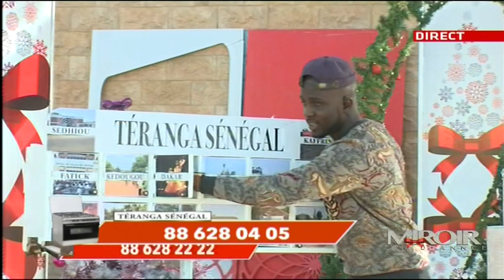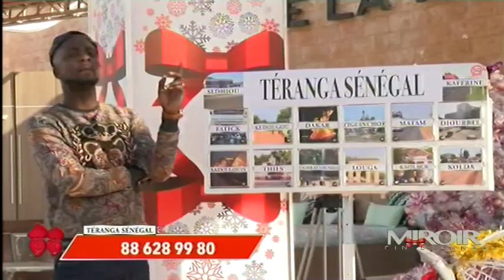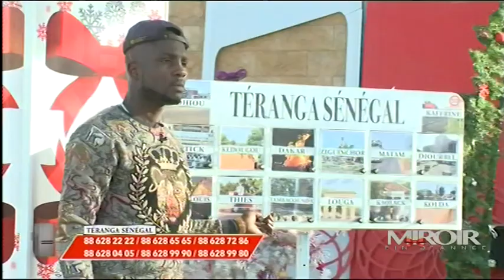Miroir fin d'année - Pr : Deureum Mado et Abba - 23 Décembre 2019